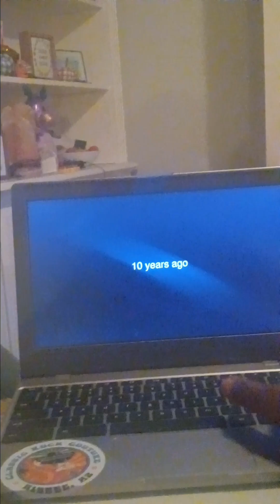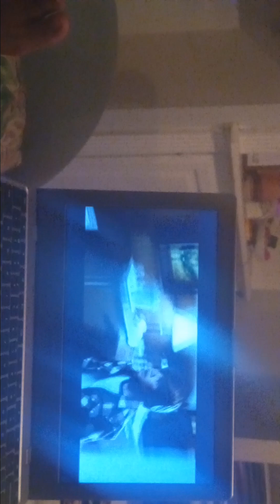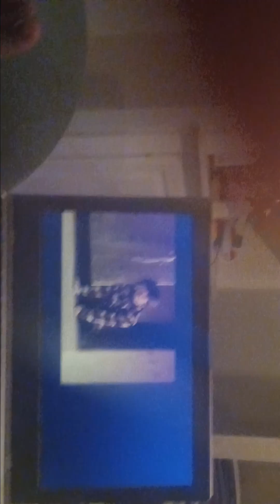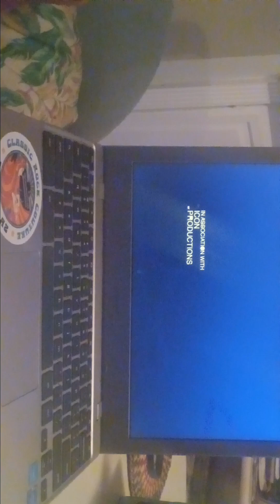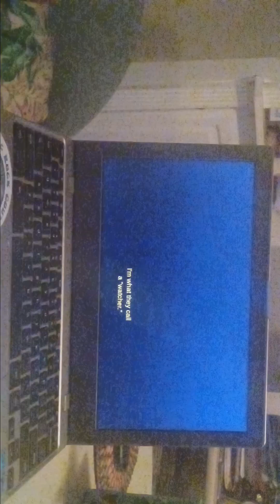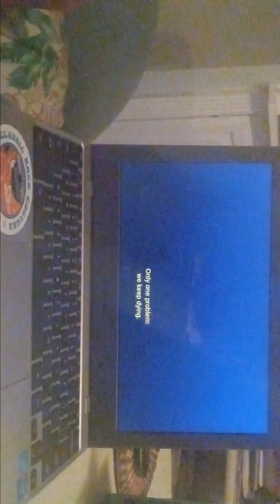PUSH on Tubi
Two Stars,